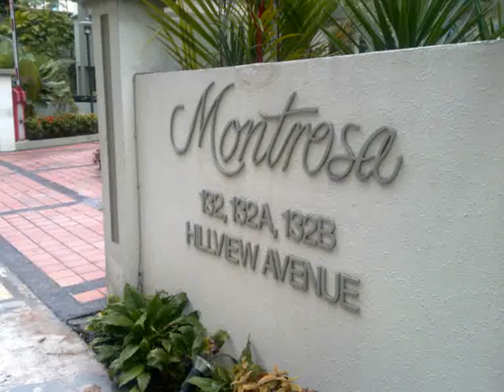Montrosa 98-555-689 or 94-797-434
★★★Montrosa is a 999-years leasehold development located at
132 Hillview Avenue (S) 669597 in District 23. Completed in 1999, it comprises 122 units.

Montrosa is located just minutes from Bukit Gombak train station and several bus services are available close by. Several schools and numerous restaurants are located just a short walk away.

Residents can head down to the nearby Rail Mall for a host of amenities including a Cold Storage supermarket. Recreational facilities, such as the Bukit Batok Nature Park and Bukit Batok Golf Range are just a stones throw away. In addition, it is close to the enchanting Bukit Timah Nature Reserve.

For vehicle owners, it takes about 20 minutes to travel to the business hub and the Orchard Road shopping district, via Ayer Rajah Expressway and Bukit Timah Road respectively.

★MRT near MONTROSA
BUKIT GOMBAK MRT @ 1.01 km & BUKIT BATOK MRT @ 1.56 km

★ MONTROSA Education Institutions within 2km.
LIANHUA PRIMARY SCHOOL @ 0.8 km
HILLGROVE SECONDARY SCHOOL @ 0.97 km
SAINT FRANCIS METHODIST SCHOOL @ 1.07 km
★ Contemporary & Sophisticated Local Shopping Center near MONTROSA
COLD STORAGE (RAIL MALL) @ 0.98 km
THE RAIL MALL @ 1.09 km
NTUC FAIRPRICE @ 1.14 km

Call Montrosa HOTLINE:
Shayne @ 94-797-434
Marketing Specialist, Montrosa.
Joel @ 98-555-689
Marketing Specialist, Montrosa.